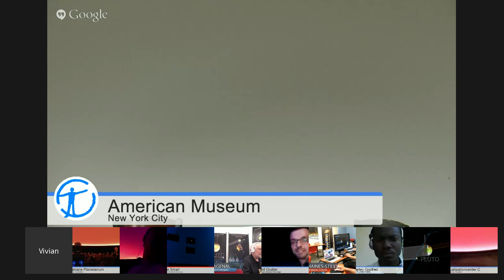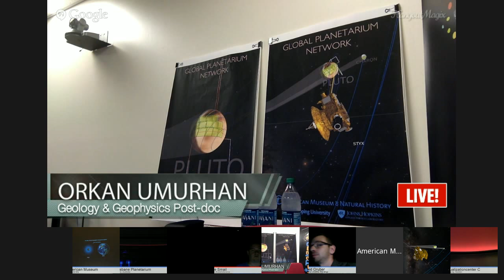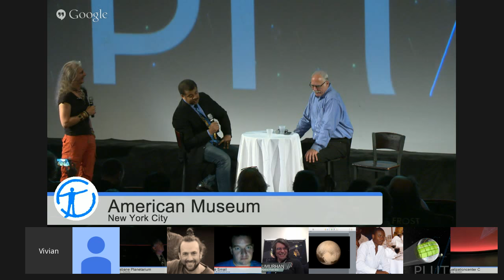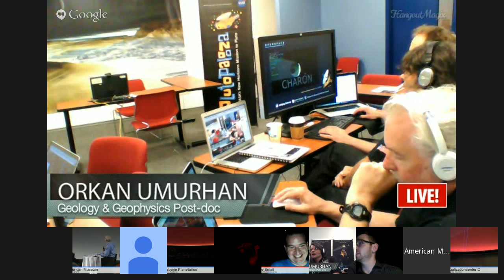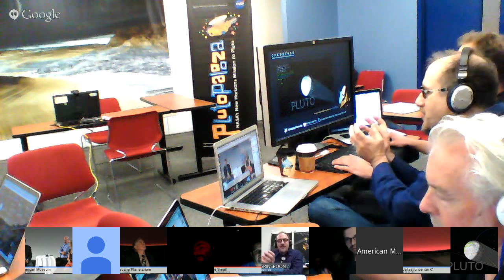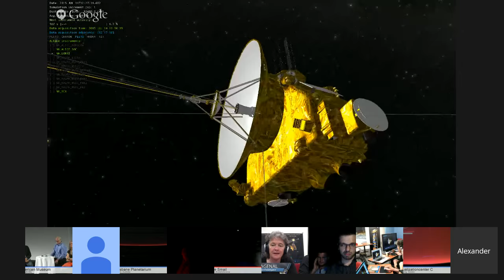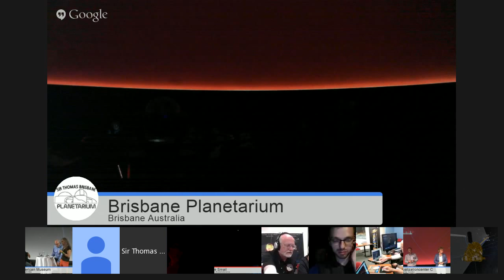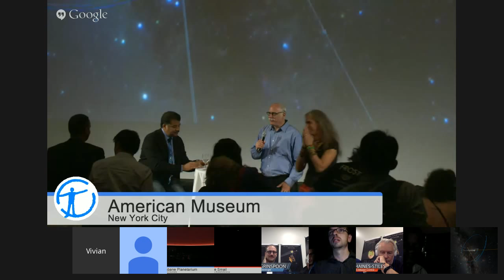Breakfast At Pluto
As NASA’s New Horizons spacecraft sped towards Pluto, the historic flyby was celebrated at a special event featuring a live viewing of accurate-to-the-second scientific visualizations and running commentary from New Horizons mission control scientists.

Hosted in New York at the American Museum of Natural History by Curator Denton Ebel, Astrovisualization Director Carter Emmart, and Neil deGrasse Tyson, Frederick P. Rose Director of the Hayden Planetarium, this Hangout included participants from New Horizons mission control at Johns Hopkins Applied Physics Laboratory and science museums and planetariums around the world to view and discuss the latest flyby visualizations.

On-screen participants included:

From Johns Hopkins Applied Physics Laboratory in Laurel, USA:

Geoffrey Haines-Stiles, producer
Orkan Umurhan, NASA post-doc
David Grinspoon, writer and astrobiologist
Fran Bagenal, New Horizons co-investigator
Cathy Olkin, New Horizons deputy project scientist
Joel Parker, New Horizons co-investigator
Randy Gladsone, New Horizons co-investigator

and

David Gruber, Planetarium Südtirol Alto Adige in Balzano, Italy
Mark Rigby, curator of the Sir Thomas Brisbane Planetarium in Toowong, Australia
Amertey Godfred Noble and Sarah Abosti Masters in Ghana Planterium in Accra, Ghana
Thomas W. Kraupe of Planetarium Hamburg in Hamburg, Germany
Mike Smail at the Adler Planetarium in Chicago, USA
Anders Ynnerman at Linkoping University, Linkoping, Sweden

Launched on January 19, 2006, to explore the edges of our solar system, New Horizons passed the moon in just nine hours—a sprint compared to the three days of flight undertaken by the Apollo 11 astronauts. The spacecraft is on course for Pluto and now traveling 8 miles per second.
Detailed visualizations, produced by the Museum in collaboration with Sweden’s Linkoping University and NASA, will show what observations are being conducted leading up to the spacecraft's closest approach at 7:50 AM (EDT) on July 14 and onward as New Horizons plunges into Pluto’s shadow to gather data about its mysterious, thin atmosphere.